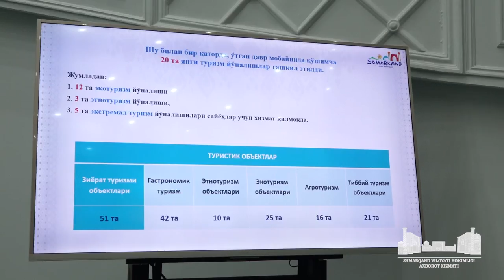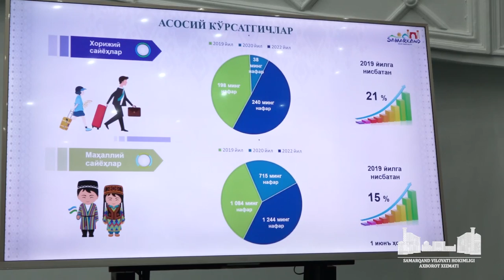Халқ депутатлари Самарқанд вилояти Кенгашининг олтмиш бешинчи сессияси ўтказилди